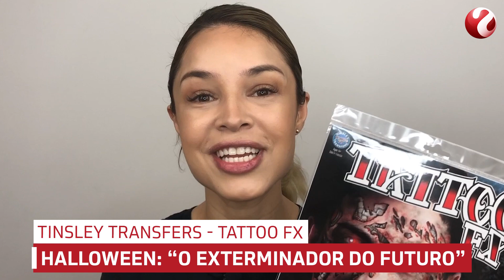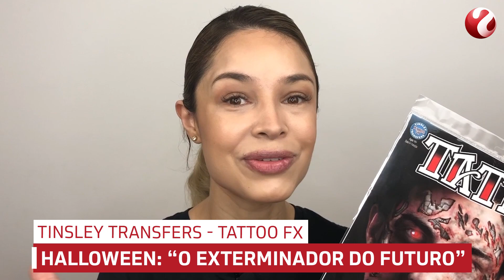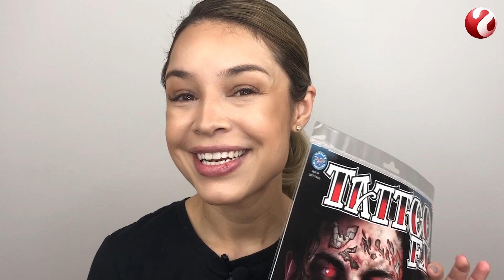Halloween: "O Exterminador do Futuro"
Prontos para o Halloween?

Inspire-se com Evelyn Saito! Marque a dicasdebelezacomevelynsaito e alternativaonline e compartilhe com a gente suas ideias e maquiagens de Halloween!